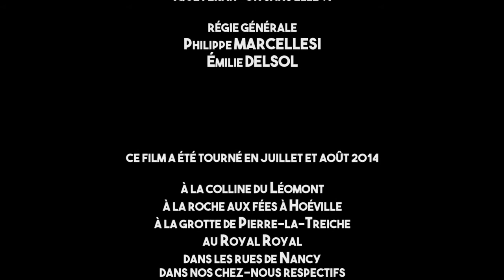Y a plus de saisons ! - Chapitre 2bis